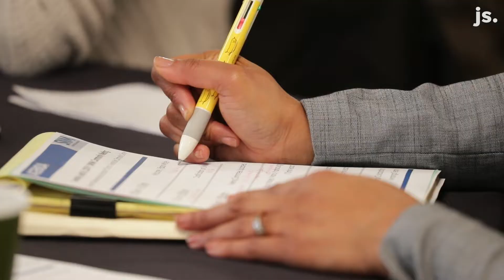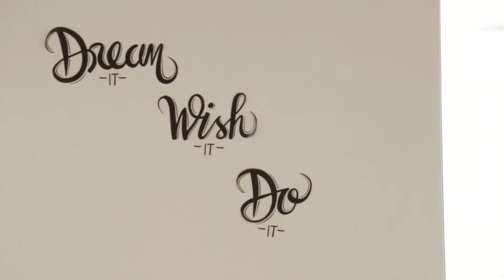An epidemic of psychological trauma mobilizes a city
The SWIM initiative was formed to address Milwaukee’s epidemic of neurological trauma.